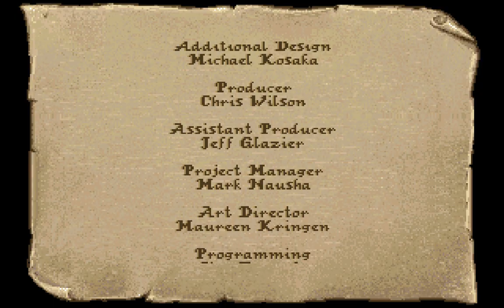Seven Cities Of Gold: Commemorative Edition (PC/DOS) 1993, EA, Ozark, Sega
In 1993, a new version was released for MS-DOS. It is more a reconceptualization of the gameplay than as a simple cosmetic makeover. The game is set up as a tier of goals that must be accomplished. For example, the first goal is to establish one mission, one colony, and three forts in the space of ten voyages. The Commemorative Edition won the Origins Award for "Best Military or Strategy Computer Game of 1993."

Seven Cities of Gold (7COG), Commemorative Edition, is a PC remake of the classic game designed by Dan and Bill Bunten for the Atari and Commodore 64 computers. You play an explorer commissioned by the King and Queen of Spain to voyage to a new world, claim land for the Crown, negotiate with (or conquer) the natives, and gain fame and fortune for yourself. Between voyages, you'll have to buy and outfit ships and hire men to crew them. As in the original 7COG, you can play at three different skill levels, and choose to explore either the historical map (consisting of the Americas at the time of Columbus' journeys) or a land form randomly generated by the game.

As befitting a "Commemorative Edition," the PC version of 7COG has been beefed up with hi-res graphics and digitized sound. 7COG is a rare example of a game being completely redeveloped for a specific platform instead of merely being ported over. (However, Seven Cities of Gold did in fact come out natively for the PC in the mid 1980s. --Ed.)

Published by Electronic Arts, Inc.
Developed by Ozark Softscape, SEGA Interactive Development Division